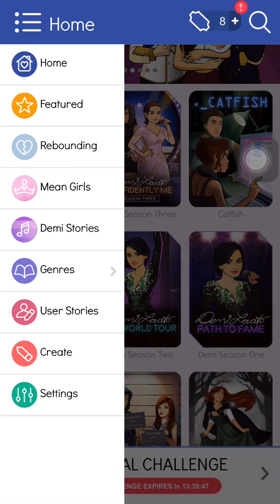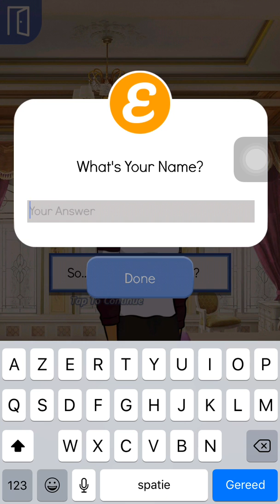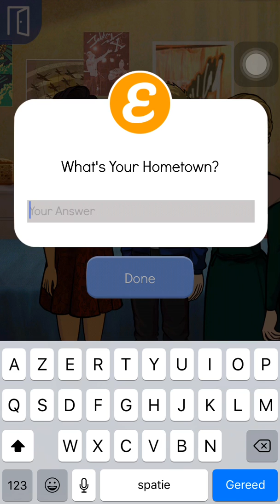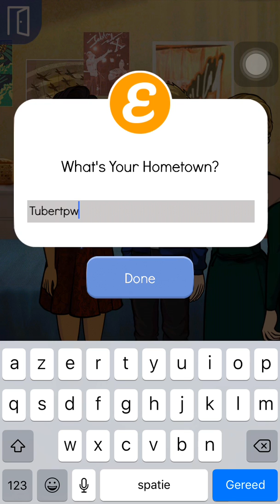Episode1 the royal baby (let's play: episode)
this is my first take on the mobile game; episode.